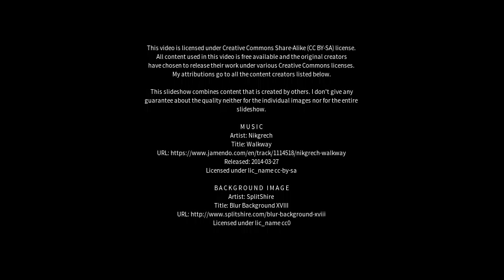Best places to visit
Best places to visit - Denham Court (Australia) Best places to visit - Slideshows from all over the world - City trips, nature pictures, etc.